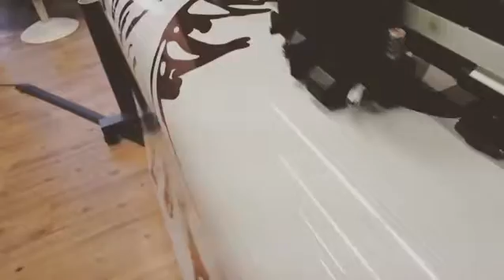24sevengraphics - Montgomery County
We 24sevengraphics print this custom reflective mustang for Montgomery County.